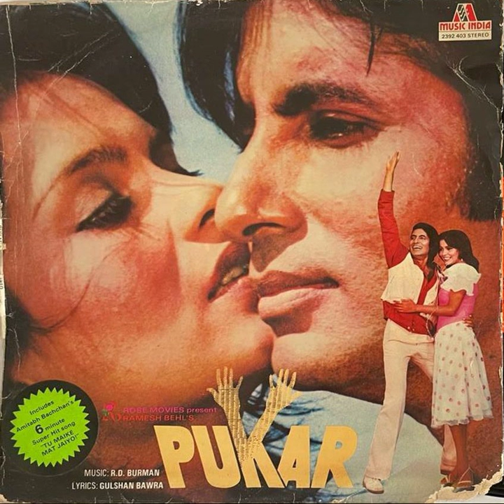Kishore Kumar & R.D. Burman – Jane Jigar (Vinyl - 1983)